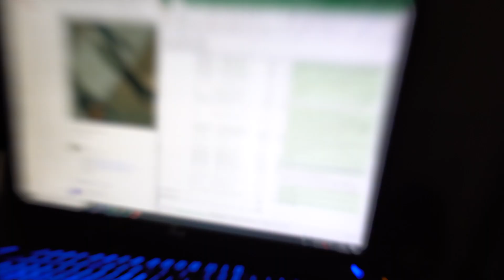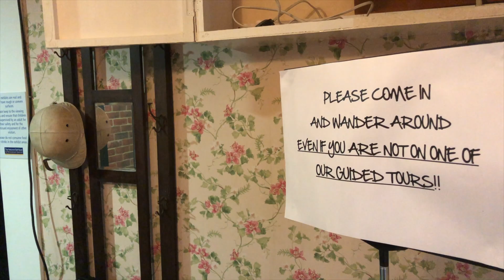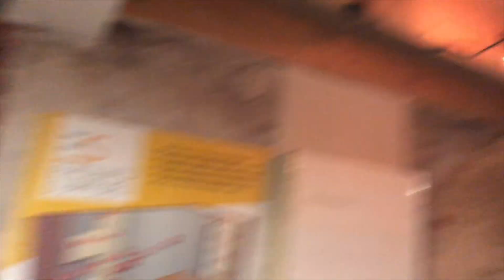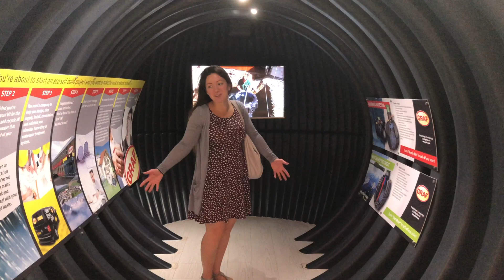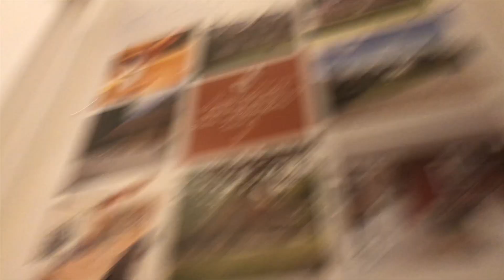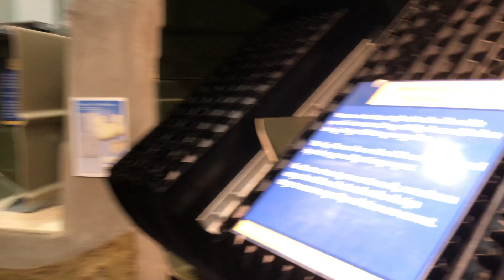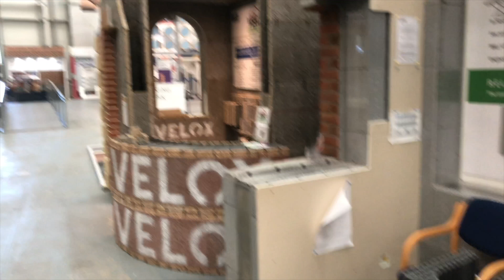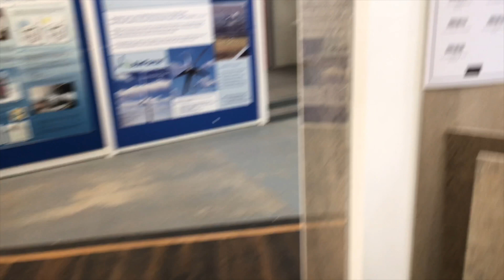Off on holiday. Bye. | Vlog #73